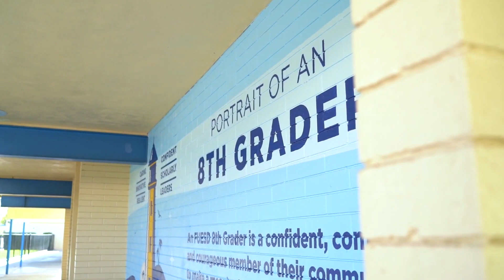Potter Junior High School College and Career Day